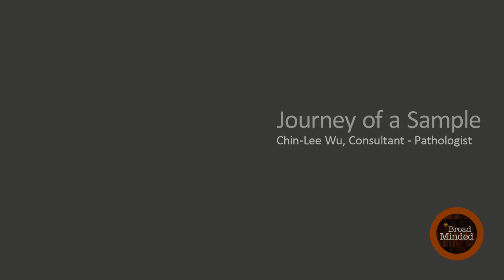Journey of a sample, part 2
A variety of cancer samples arrive at the Broad Institute throughout the year. Ultimately, researchers want to look across the genome of these cancer samples for clues about cancer's root cause, how it thrives and spreads, and how to stop it. But long before a cancer genome is analyzed, researchers in several Broad platforms collect and track information about these tissues and carefully prepare selected samples for sequencing. In the second installment of this series, consultant pathologist Chin-Lee Wu gives us a closer look at the samples.

Video courtesy of Nick Dua, Broad Communications